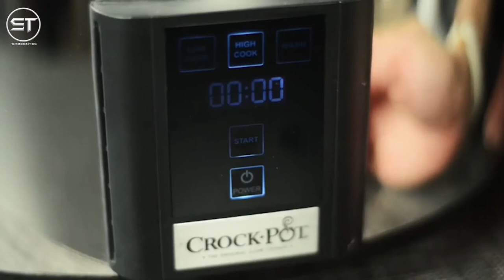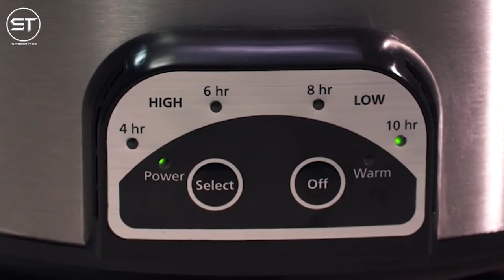Best Crock-Pot Slow Cooker